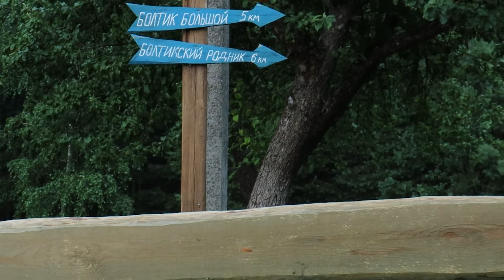Путешествие по Беларуси: Агроусадьба Возле Голубых Озер | Сельский туризм (агротуризм) — Добры канал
Место встречи сегодня — Агроусадьба Возле Голубых Озер. Как понимаем из названия, расположена она в природном комплексе Белорусского Поозерья Голубые Озера, Мядельский район, Минская область, деревня Грумбиненты.

Агроусадьба Возле Голубых Озер – это двухэтажный домик вместительностью 8-10 персон, с большой окружающей территорией на которой есть беседка и место для костра. Есть прокат велосипедов, есть банька, гамак. В агроусадьбе созданы все условия для комфортного отдыха. Также  хозяева разработали маршруты для гостей усадьбы, вы сможете увидеть много интересного в округе, костелы, дендропарки, замки, прогулки на лошадях и озеро Нарочь. И, безусловно, множество красивых голубых озер среди соснового леса.
Нас встречает хозяин агроусадьбы Олег Ромейко.

Грумбиненты - это маленькая деревушка, расположенная в Мядельском районе, рядом с Литвой. Лет 8 тому она была обыкновенной, вполне обычной, как и тысячи других деревушек Беларуси. Но с развитием туризма в регионе (благодаря невмешательству властей в дела агроусадеб) Грумбиненты стали нашей Ниццей, где в разгар отпусков в маленькую деревушку съезжаются десятки туристов, семейных пар и конечно же - дачников. Здесь нету понятия «понаехавшие» или «Грумбиненты не резиновые», здесь живут дружно и хватает всем места.

Секрет этой деревни предельно прост - природный комплекс Голубые озера расположен в непосредственной близости с Грумбинентами. До ближайшего озера Глубля и Глубелька 2.4 - 3 км. Это заповедная территория, въезд транспорта строго запрещен.

Во времена, когда эти земли принадлежали роду Хаминских, в их родовое гнездо в Ольшево (рядом с Грумбинентами) приезжала вся знать Речи Посполитой. Эти озера и природу полюбил Клеофас Огинский автор знаменитого "Полонеза", живописец Фердинанд Рушиц, портретист Казимир Квятковский, научный фантаст Владислав Уминский, профессор правоведения Бронислав Врублевский, драматург Хелена Ромер-Ахенковская и многие другие. Это был центр культуры и просветительства.

Библиотека Хаминских насчитывала 12 тыс. томов. Одни из них - Ольшевская рукопись, перевод всех важных документов Речи Посполитой, теперь хранится в национальной библиотеке в Варшаве, не имеет себе аналогов. Похоже, мы многое потеряли...

Дом где расположена усадьба также с историей. Интересный факт: этому дому около 100 лет, его построил местный кузнец, кузня была расположена напротив дома. При реконструкции было найдено много предметов обихода, старых немецких и царских монет, писем и польских дневников.

Ещё один интересный факт: рядом с домом был деревянный колодец, вместо бетонных колец был использован деревянный сруб на глубину 10м. Во Вторую Мировую Войну немецкие солдаты останавливались здесь на мотоцикле, чтобы набрать воды.

Интересный факт №3: за домом находились хозпостройки, которые явно были ещё старше самого дома, и в одной из них была обнаружена ржавая винтовки системы Мосина.

В этом доме раньше была церковно-приходская школа для детей. При реконструкции дома было найдено пару фотографий тех времен, пожалуй самый ценный артефакт. Книги на польском языке, открытки из Америки 30-х годов и много других интересных вещей обихода.

❗️ При подготовке видео использованы:
▪️ Композиция Сергея Бутовского "Место встречи"

Канал "Место притяжения. Беларусь" – это проект Доброго канала из Минска.
Добры канал – это площадка, которая объединяет независимых авторов и их помощников, ценящих честную журналистику и желающих внести свой вклад в будущее нашей страны.

На Добром канале будет всё: подкасты, статьи, видео – вы обязательно найдёте что-то интересное для себя. Над этим проектом работают прекрасные журналисты, которые по разным причинам ушли с радио и телевидения и хотят освоить новые площадки, новые подходы, все те, кто ищет нового зрителя и новую возможность роста для себя.

Это здорово, что мы с вами встретились и теперь сможем быть вместе.

Путешествие по Беларуси: Агроусадьба Возле Голубых Озер | Сельский туризм (агротуризм) — Место встречи Елены Вахромеевой на канале Место притяжения. Беларусь, Добры канал